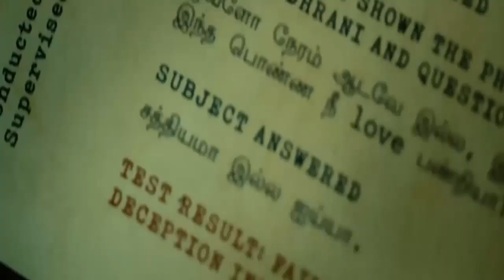S4rd4r Offici4l T34s3r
S4rd4r   Offici4l T34s3r-Original video in VIDEOASIS.COM.BR video sharing Social network.